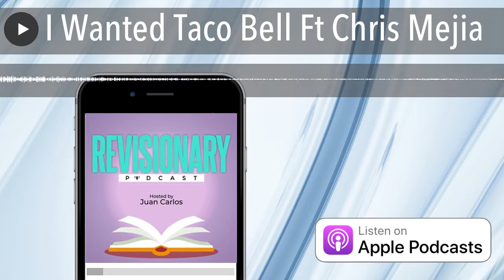I Wanted Taco Bell Ft Chris Mejia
Chris Mejia discusses how a late-night drive for Taco Bell turns into a road rage encounter.